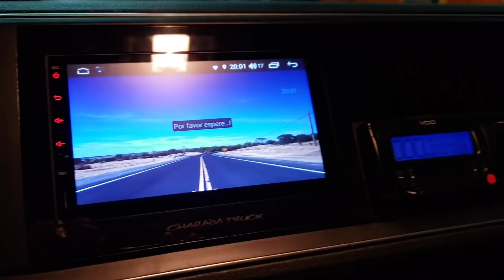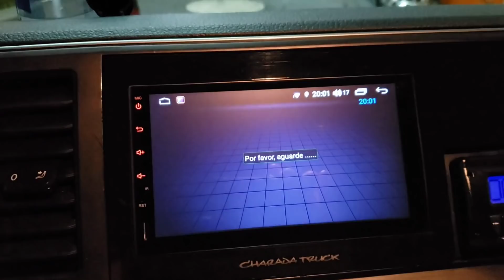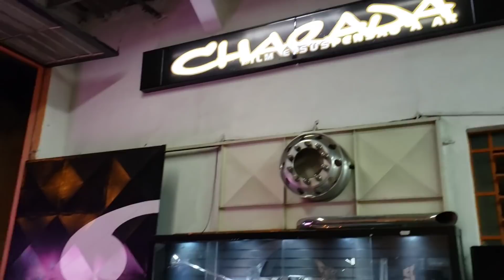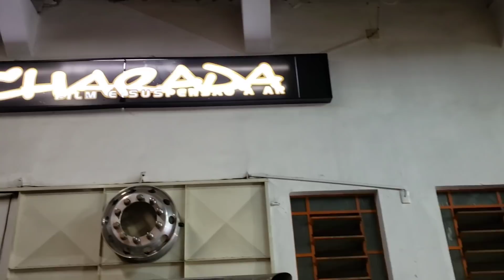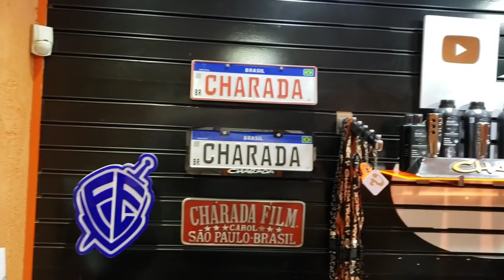ACIDENTE COM FH E DELIVERY PRIME COM MULTIMIDIA EXCLUSIVO!